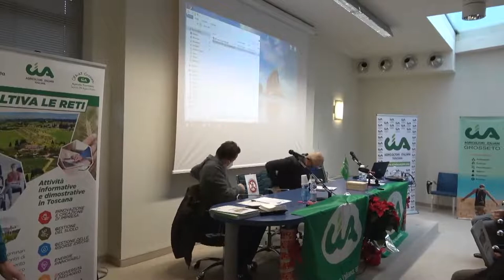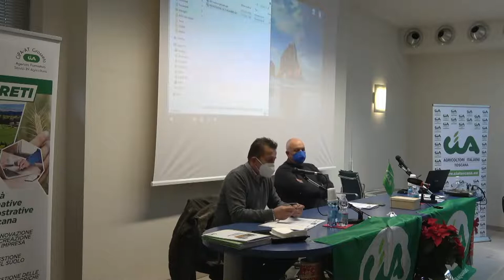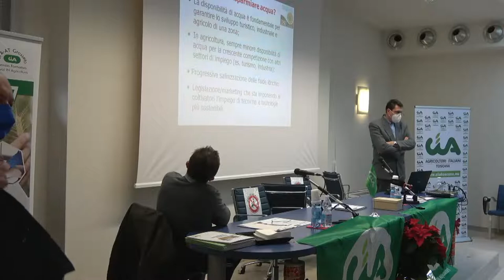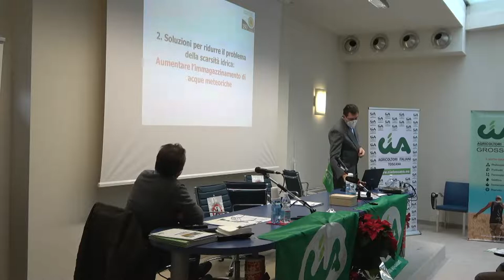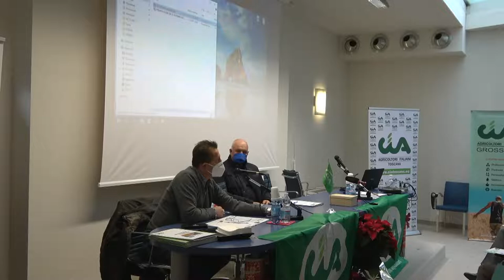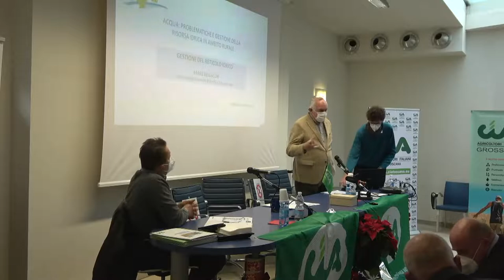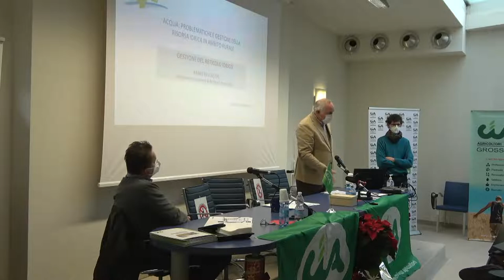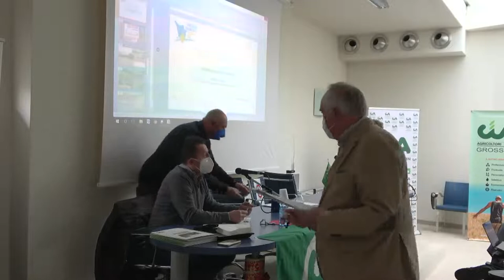🟢 COLTIVA LE RETI / Acqua: problematiche e gestione della risorsa idrica in ambito rurale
In diretta dalla sala convegni di Grosseto Sviluppo per il seminario “Acqua: problematiche e gestione della risorsa idrica in ambito rurale”.